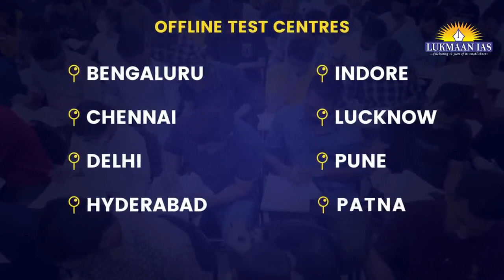Rank 5 UPSC CSE 2022 | Mayur Hazarika’s Strategy | मयूर हज़ारिका की स्ट्रेटेजी | Video Lang. Hinglish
UPSC 2023 Toppers DKT Exclusive | Here is the strategy of Mayur Hazarika, who has secured All India Rank 5 in UPSC Civil Services Examinations 2022 in his very first attempt | असम के रहने वाले upsctopper डॉक्टर मयूरहज़ारिका ने MBBS किया है. Here are some key points from Dr. Mayur’s lecture 1. His strategy to attempt prelims in 3 rounds 2. Using PESTEL Technique 3. Preparing Case Laws and 4. Handling volatile information.

Timestamps:
Introduction - 00:00-01:13
Strategy - 01:13-01:56
Prelims - 01:56-02:33
Mock test - 02:33-02:51
Prelims exam hall strategy - 02:51-04:28
Mains Resources - 04:28-07:39
Timeline for mains - 07:39-08:18
Answer Writing - 08:18-10:17
Mock Test - 10:17-11:07
Note Making - 11:17-14:09
Time Management - 14:09-15:18
Do's and Don'ts - 15:18-17:25
Interview - 17:25-20:52
How to manage stress - 20:52-23:03
Coaching - 23:03-23:52
Highs and lows - 23:52-24:51
Importance of Plan B - 24:51-25:50
Advice - 25:50-26:32
Conclusion - 26:32-26:47